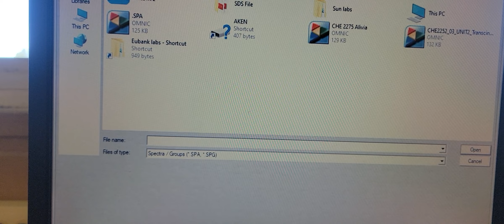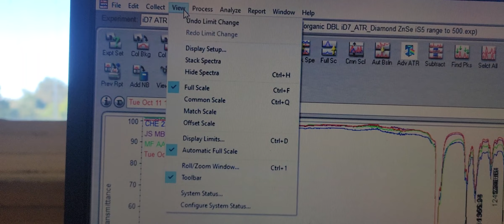how to stack or overlay on Omnic IR software